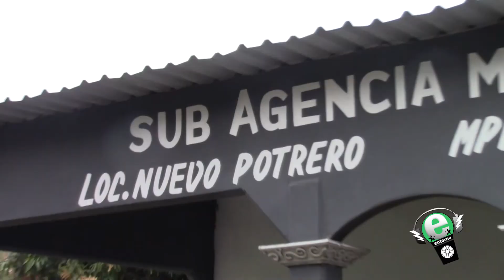ETN 11 FEB 2020 06 Regidores de Isla Promueven Culturas de Los pueblos Grupo Los Creyentes